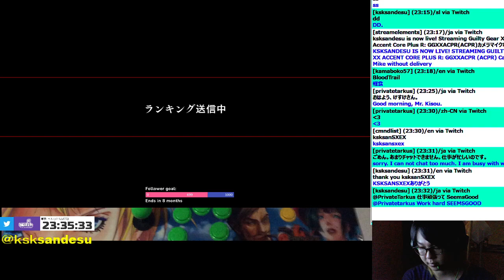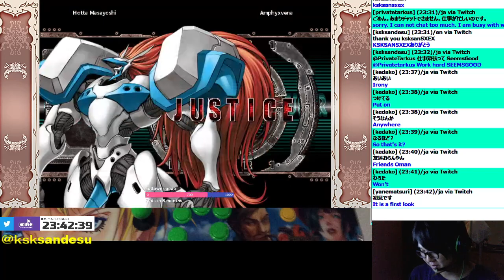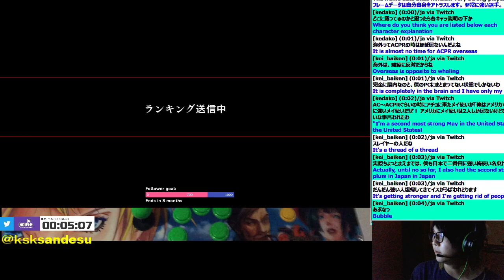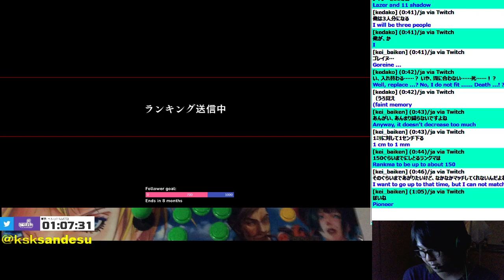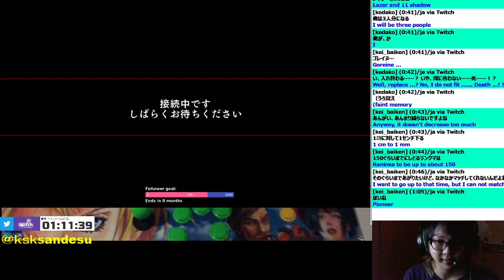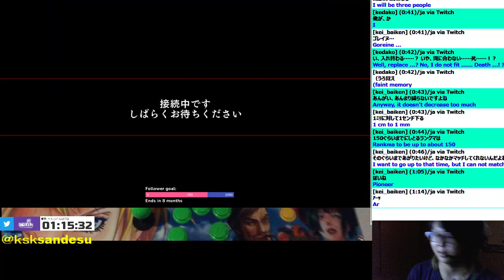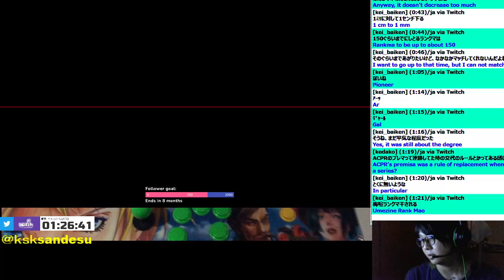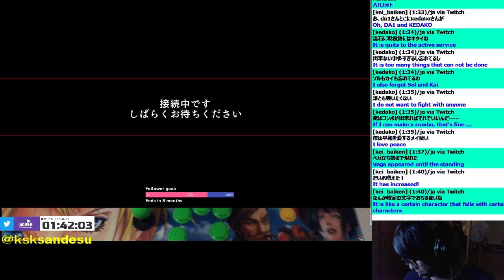2021 5 4 Kesuke Stream